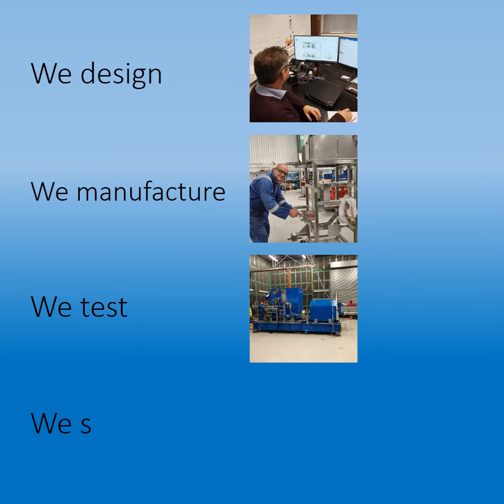pump skid packages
Hazardous area and safe area. Onshore and offshore. Process and industrial. Standard and bespoke. We design and manufacture pump skids for so many different applications.

Discover more about our supply history and the industries and applications our pump skid packages are used in